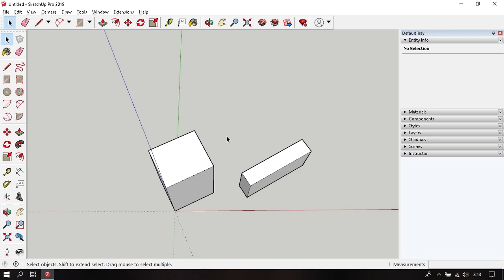Belajar Rotate Tool Sketchup 2019 - belajar sketchup 10